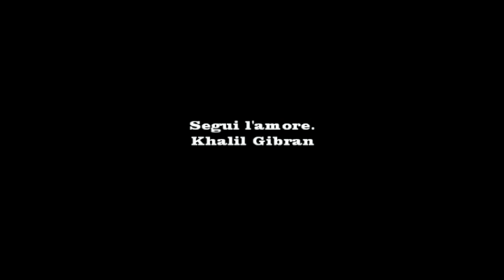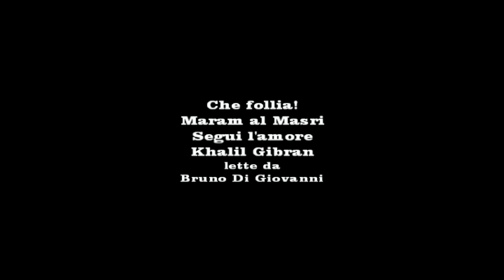Che follia! Maram al Masri. Segui l’amore. Khalil Gibran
Che follia!

Che follia!
Il mio cuore ogni volta che sente bussare
apre la porta.

Maram al Masri

Segui l’amore

L’amore non dà nulla fuorché sé stesso
e non coglie nulla se non da sé stesso.
L’amore non possiede, né vorrebbe essere posseduto
poiché l’amore basta all’amore.

Khalil Gibran

What madness!

What madness!
My heart every time he hears a knock
opens the door.

Maram al Masri

Follow love

Love gives nothing but itself
and it captures nothing except from itself.
Love does not possess, nor would it want to be possessed
because love is enough for love.

Khalil Gibran

Quelle folie!

Quelle folie!
Mon coeur chaque fois qu'il entend frapper
ouvre la porte.

Maram al Masri

Suivre l'amour

L'amour ne donne que lui-même
et il ne capture rien sauf de lui-même.
L'amour ne possède pas et ne voudrait pas être possédé
parce que l'amour suffit pour l'amour.

Khalil Gibran

Was für ein Wahnsinn!

Mein Herz jedes Mal, wenn er ein Klopfen hört
öffnet die Tür

Maram al Masri

Folge der Liebe

Liebe gibt nichts außer sich
und es fängt nichts außer von sich selbst ein.
Liebe besitzt weder Besitz, noch möchte sie besessen werden
denn Liebe ist genug für die Liebe.

Khalil Gibran

¡Qué locura!

¡Qué locura!
Mi corazón cada vez que oye un golpe.
abre la puerta.

Maram al masri

Sigue amor

El amor no da nada sino a sí mismo.
y no captura nada excepto de sí mismo.
El amor no posee, ni querría ser poseído.
Porque el amor es suficiente para el amor.

Khalil Gibran

Que loucura!

Que loucura!
Meu coração toda vez que ele ouve uma batida
abre a porta.

Maram al Masri

Seguir o amor

O amor não dá nada além de si mesmo
e não captura nada exceto de si mesmo.
O amor não possui, nem gostaria de ser possuído
porque o amor é suficiente para o amor.

Khalil Gibran

Ce nebunie!

Ce nebunie!
Inima mea de fiecare dată când aude un bate
deschide ușa.

Maram al Masri

Urmați dragostea

Dragostea nu oferă altceva decât pe sine
și nu captează nimic decât din sine.
Dragostea nu posedă și nici nu vrea să fie posedată
pentru că dragostea este suficientă pentru iubire.

Khalil Gibran

Çfarë çmenduri!

Çfarë çmenduri!
Zemra ime çdo herë dëgjon një trokitje
hap derën.

Maram al Masri

Ndiqni dashurinë

Dashuria nuk jep asgjë përveç vetes
dhe nuk kap asgjë veçse prej vetvetes.
Dashuria nuk posedon, as nuk do të dëshironte të ishte e zotëruar
sepse dashuria është e mjaftueshme për dashurinë.

Khalil Gibran